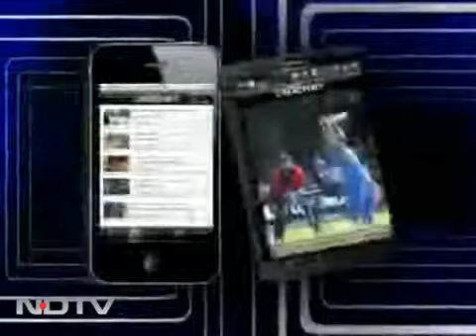Karun talks about the inaugural Indian GP on NDTV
Seeing the Buddh International Circuit from when it was a piece of dirt in 2009, Karun Chandhok speaks of how good it feels to have Formula 1 come to India this year.